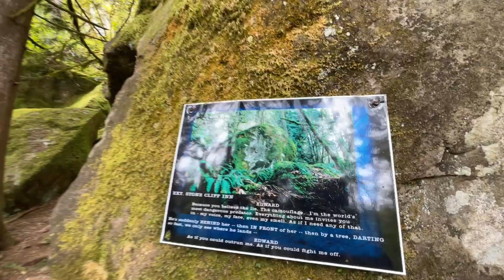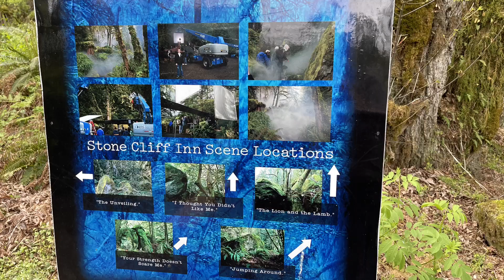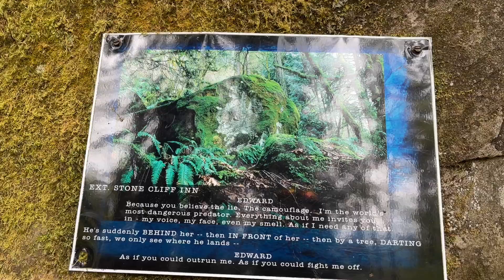Twilight movie exploring one of the places it was filmed with my girlfriend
This is just a short hike around the area where the rock climbing/fighting scene from the movie twilight was filmed in Oregon city